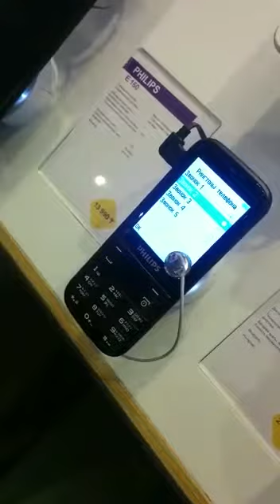Phillips E160 ringtones (READ DESC)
Melody 1 = Blue ice.mid (Nokia phones)
Melody 3 = Discoid.mid (version on Nokia 1208, X1, 7070, N Gage, 9500 and others)
Melody 4 = Electric eel.mid
Melody 5 = Beach.mid (Nokia 3650 and N Gage version)